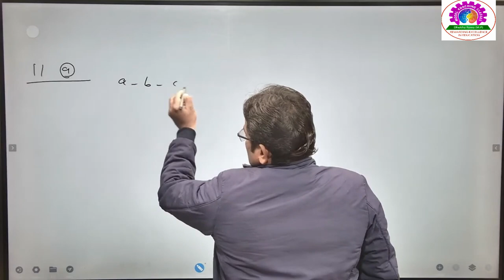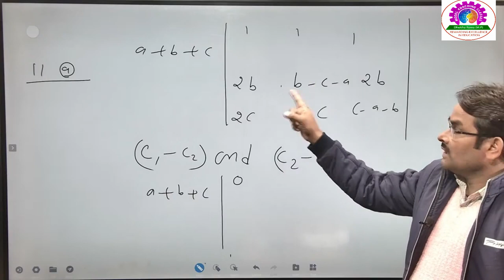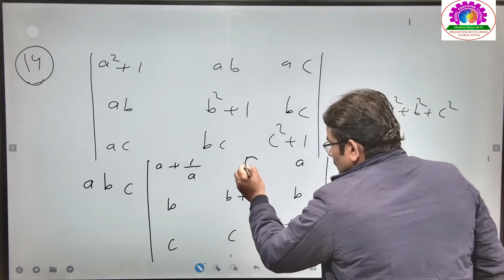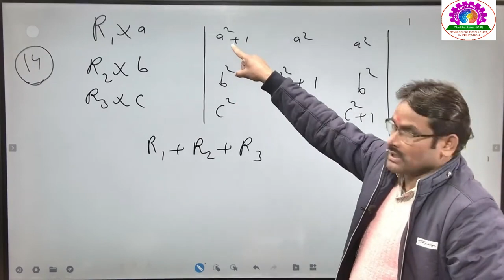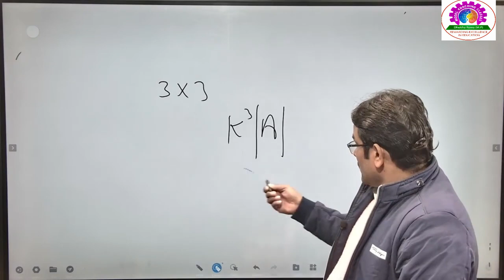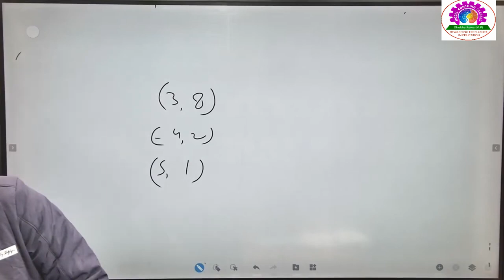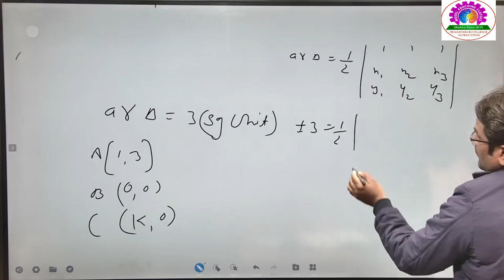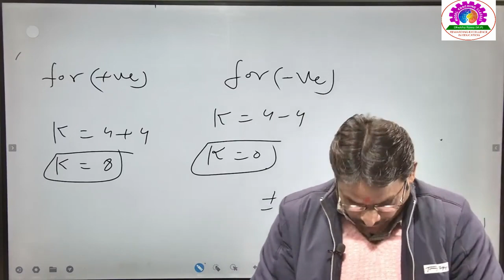5 12th maths determinants part -2